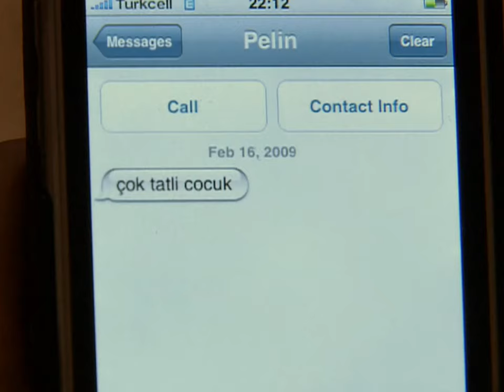مسلسل العشق الممنوع | مقطع من الحلقة 42 | Aşk-ı Memnu | زيد يفاجئ نهال في المدرسة